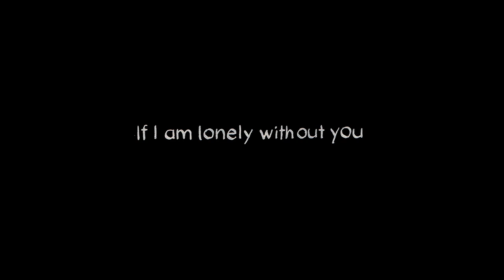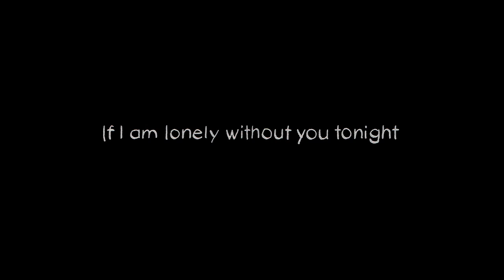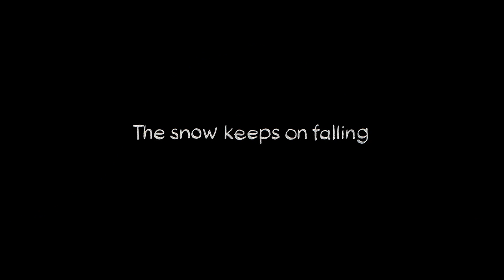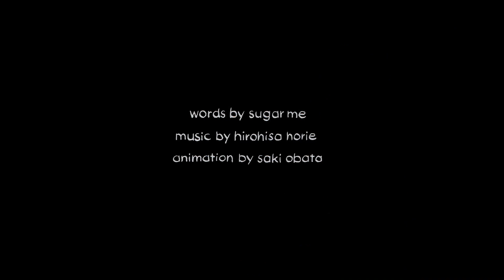I HATE WINTER Xmas FOREVER / hirohisa HORIE x sugar me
■Credit
　all instruments and chorus,music by hirohisa HORIE
　vocals,words by sugar me
　shaker,tambourine,drum sampling by KUMI(LOVE PSYCHEDELICO)
　recorded by NAOKI (LOVE PSYCHEDELICO)
　mixed by nobumasa yamada

　illustration by saki obata

■　LIVE INFO
　hirohisa HORIE x sugar me “We’ll Meet Again -extra-”

　【日時】■2014年12月12日（金）渋谷　WWW
              　OPEN19:00 / START19:30
　【出演】■hirohisa HORIE x sugar me x special guest NAOKI (LOVE PSYCHEDELICO)
　　　　■青葉市子with小山田圭吾&ユザーン